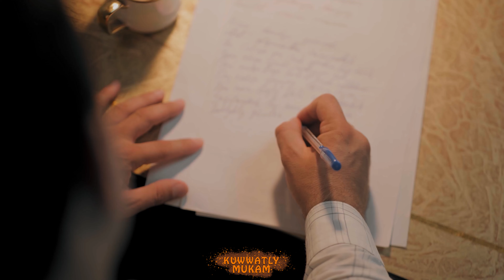Hajy Ýazmammedow EJE